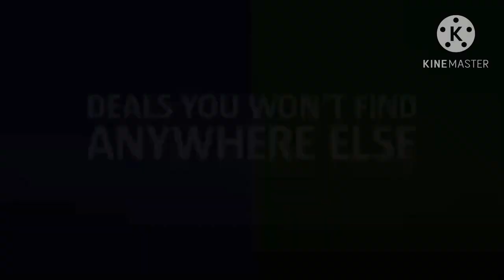Comparethemarket.com visual identity (2008-October 2009)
Compare the Market’s first TV identity, used from 2008 to October 2009. The ads are set against a backdrop split in two: left side blue, right side green, where a variety of different things happen, explaining the site’s services in the process. At the end of the ad the logo (used until 2017?) drops from the sky as a distinctive jingle plays.

They were replaced with the Compare the Meerkat campaign in late 2009 which continues to run to this day in some form.